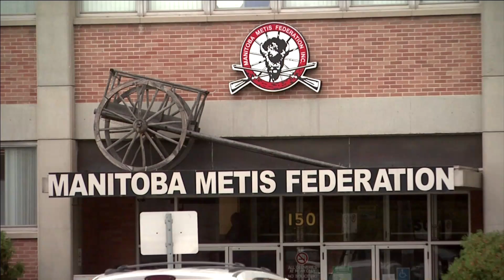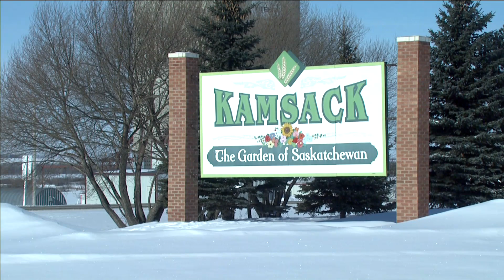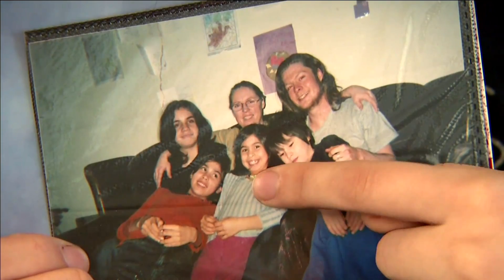APTN National News March 22, 2018 – Manitoba Premier vs MMF, Inuit-specific medical research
The Manitoba Metis Federation president is fuming after Manitoba’s Premier puts the brakes on a 70 million dollar settlement.

A new strategy promises Inuit control, over Inuit-specific medical research and data.

Young women enter the ancient tradition of Dene Hand Games at the Arctic Winter Games.